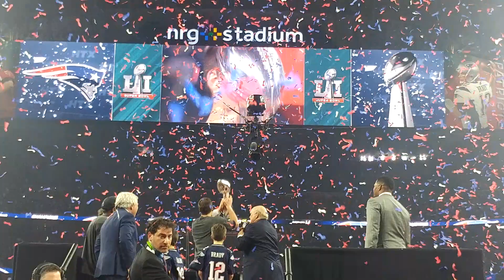Tom Brady lifts Super Bowl LI trophy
2/5/17 Houston, TX